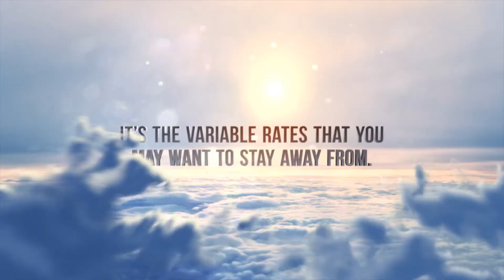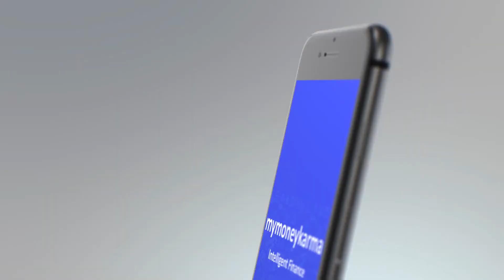The best way for applying for a Home Loan at the Best Interest Rates- mymoneykarma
One of the most important things to do before getting a mortgage is to ensure that you get a much lower interest rate.
After all, who wants to pay more than necessary, right?
The thing is that interest rates determine the total cost of the mortgage. Getting a lower interest rate means that you’ll have to pay less.
The interest rate is calculated as the percentage payable on your total loan amount. It is also called the mortgage rate.

Rates set by lenders can be either fixed or variable. It’s the variable rates that you may want to stay away from, as they are quite unpredictable.

There is yet another way to know how expensive the home loan will be: the APR cost. The APR is the Annual Percentage Rate. It is calculated as a percentage of the entire loan amount and finds out the total cost of the mortgage.

Here are all the things you need to know to get a lower interest rate!

Indicators of Mortgage Rate
Agreeing to a Mortgage Rate
Credit Score
Employment History and Stable Income
Debt-to-Income Ratio (DTI)
Down Payment and Loan-to-Value Ratio
Shop for the Best Loans
Negotiate the Rate
Lock Your Rate

mymoneykarma is an online platform that offers you the necessary tools to navigate your financial life. We’ve got you covered, be it to know your Credit Score, access your Credit Report, or to Avail a loan! Our algorithm-driven approach offers customers the best options out there, no matter what. Make sure to visit the mymoneykarma website to avail best-in class service when it comes to your finances.